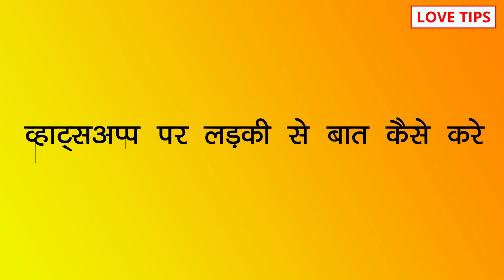Whatsapp pe ladki ne kiya block kya kare, whatsapp pe block ko unblock kaise kare, Whatsapp chatting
COMMENTS √